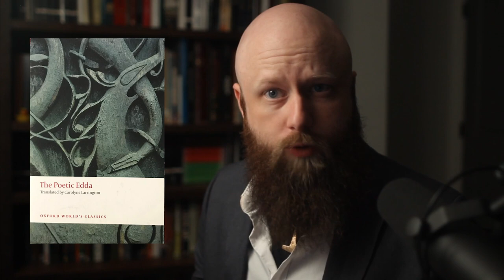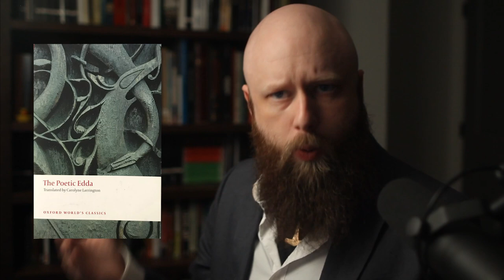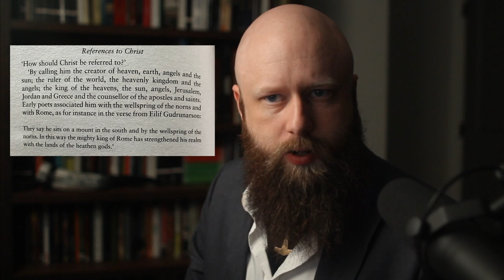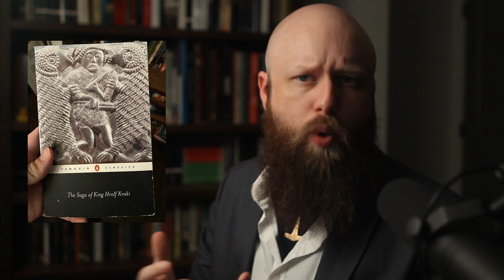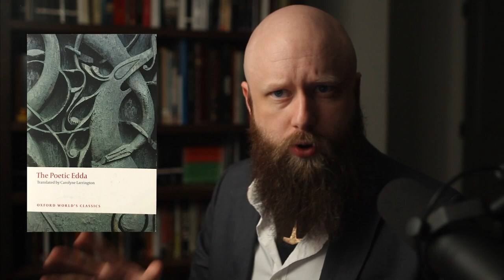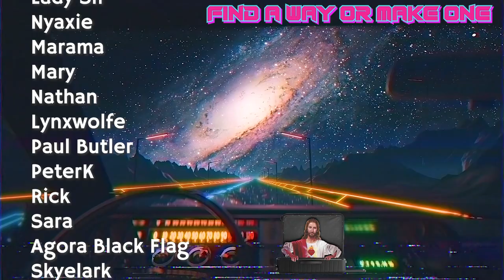Bias in the Sources for Heathenry? Misunderstood Myths of Ancient Norse Records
Further reading:
Old Norse Mythology - John Lindow
The Road to Hel - HRE Davidson (as Hilda Roderick Ellis)
Myth and Religion of the North - EOG Turville-Petre

00:00 - Intro

00:18 - What sources do we have?
02:06 - The Prose Edda - Snorri Sturluson
06:45 - The History of the Danes - Saxo Grammaticus
11:15 - The Sagas - The Saga of King Hrolf Kraki
14:25 - The Poetic Edda & The Havamal
19:07 - Germania - Tacitus
21:20 - The Gallic War - Caesar
23:03 - Conclusion